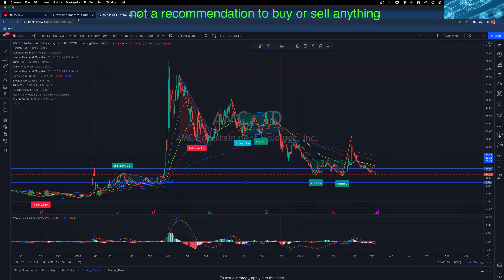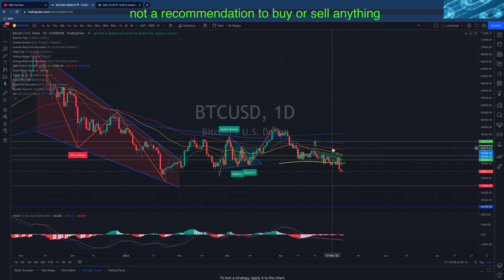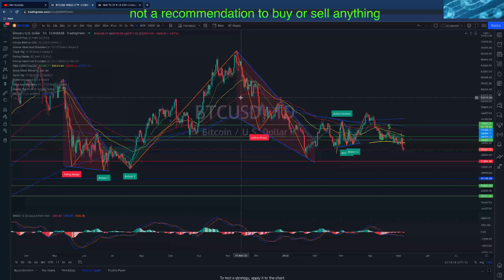WHAT HAS REALLY CHANGED IN INVESTING OR HAS IT ? MY TAKE ON IT BTC LEVELS TO WATCH WHATS CHANGED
THIS CNAGES NOTHING WATCH FOR THE CLICK BAIT HO E S OPTIONS STOCKS CRYPTO WEBULL

              EASY MONEY TRADES AND TAKING REQUEST TA LIVE EVERY TRADING DAY

 CONTROL THE BUDGET !! SMALL GOOD DECISIONS

TIME IN THE MARKET IS THE WAY
  DO NOT COPY YOU WILL LOSE MONEY THIS IS MY OWN PERSONAL RECORD SHOULD BE CONSIDERED ENTERTAINING DO YOUR OWN DD